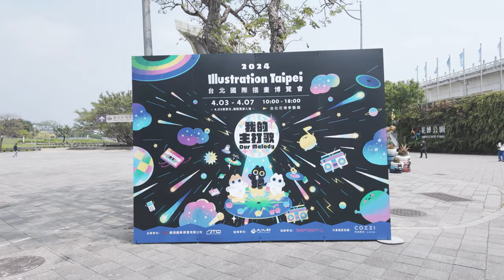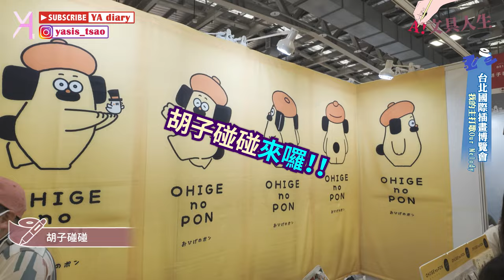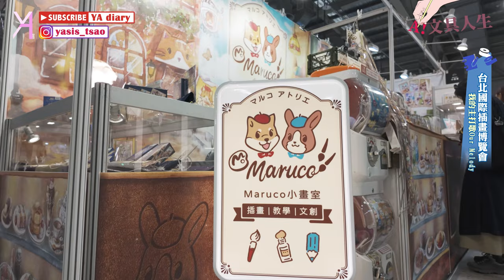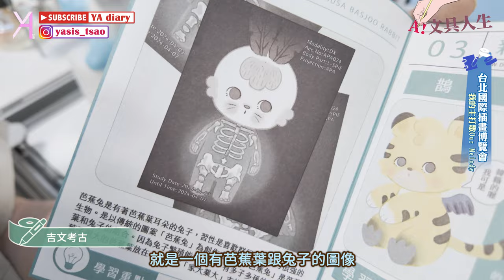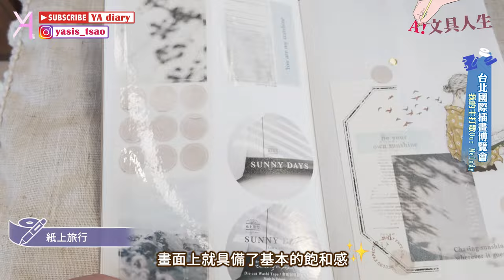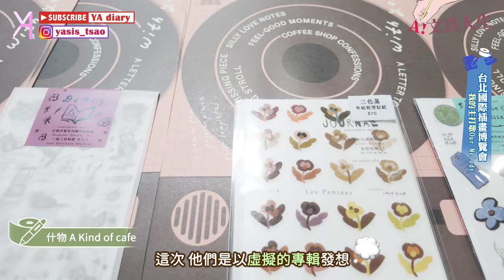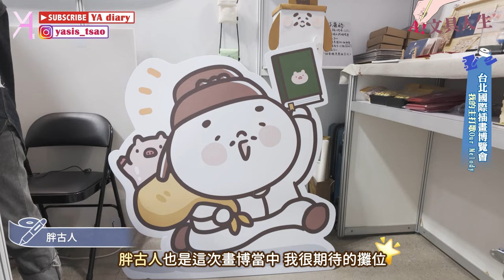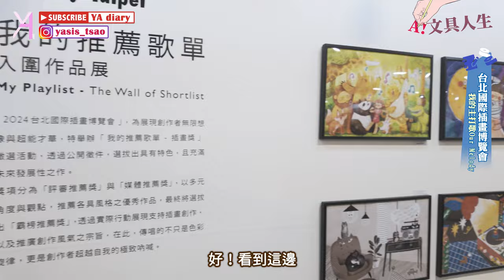【精彩紀錄】2024台北國際插畫博覽會🌟從300多個品牌中精選21個精彩創意🪄｜插畫博覽會｜文具人生｜Vlog｜YA diary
如果大家想看看插畫界的趨勢潮流
那就來看看我們在2024台北國際插畫博覽會的紀錄吧🖍️
這次展會匯聚了超過330個品牌
我們特別挑選出其中21個令人驚豔的好夥伴🥴
各位可以看看我過往就很喜歡的愛牌們
在前年和今年的展現有什麼不同
當然新品牌也不能錯過🫶🏻

【傳送門咻】
0:00 🪄台北國際插畫博覽會
0:35 📌海外品牌(x4)
4:06 📌國內品牌(x17)
17:49 📌戰利品